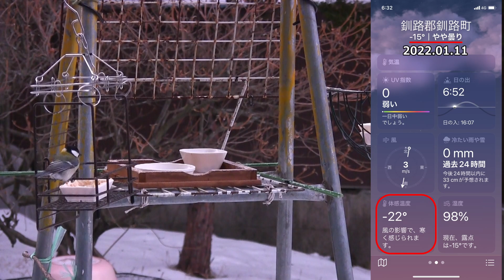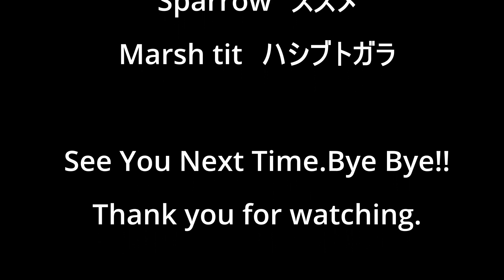朝ご飯だよ全員集合！バードフィーダーは朝から大騒ぎ！お家時間を楽しむ。ダイソーバードフィーダーでお手軽野鳥観察。釧路町で鳥たちの越冬の手助けをしてます。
鳥たちの朝の食事風景をギュッと短縮してみました。夜明けと共に始まる朝ご飯争奪戦！ヒヨドリ、シジュウカラ、ハシブトガラ三つ巴の争奪戦が繰り広げられます。

ダイソーバードフィーダーとはダイソー商品を組み合わせて作ったオリジナル自作バードフィーダーです。

バードフィーダーとは屋外に設置した野鳥のための餌台や餌箱の事を言います。
北海道の厳しい冬を乗り越えるための補助として餌が不足する冬の時期だけ餌台を設置しています。
バードフィーダーや周りの環境を衛生的に保ち、鳥インフルエンザやサルモネラ菌等の感染症に注意して
餌が余って不衛生にならないように適度な量を給餌しています。
皆様のご理解のほどよろしくお願いします。

１００均商品で自作バードフィーダーで野鳥観察